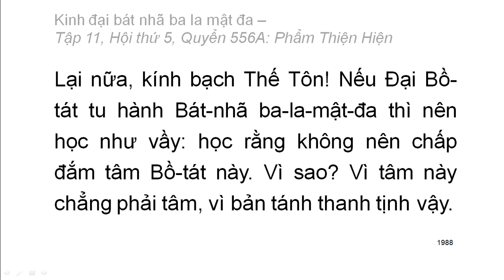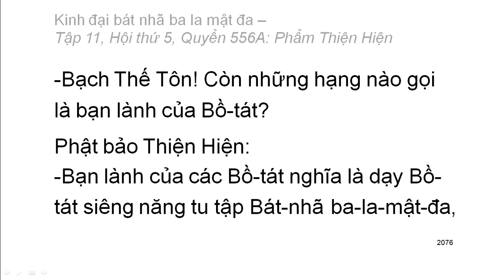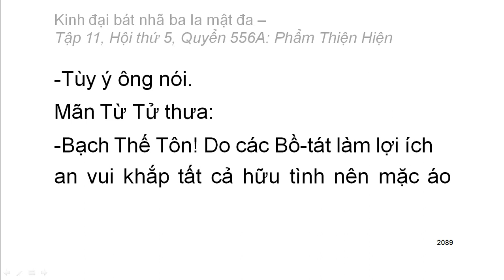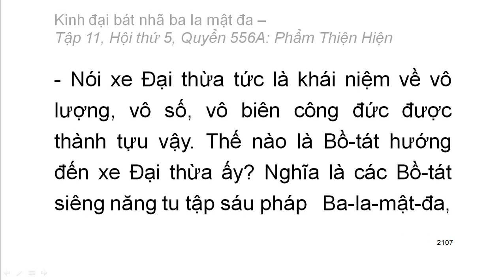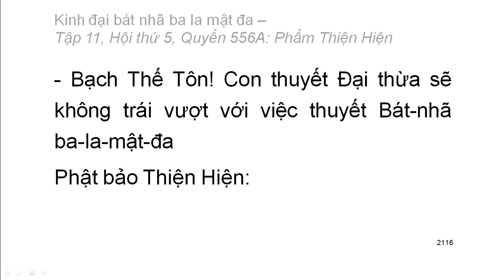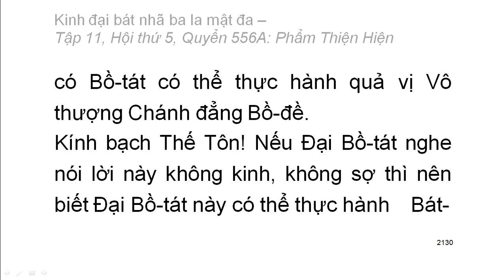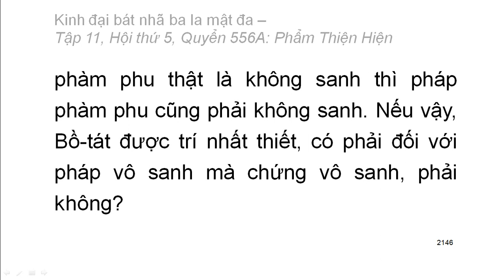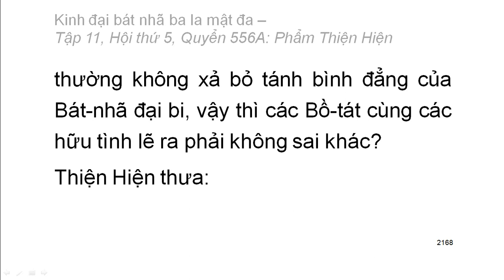600 quyển Kinh Đại Bát Nhã Ba La Mật Đa: Quyển .../600 (tiếp) (đọc lần 2) (rất hay)